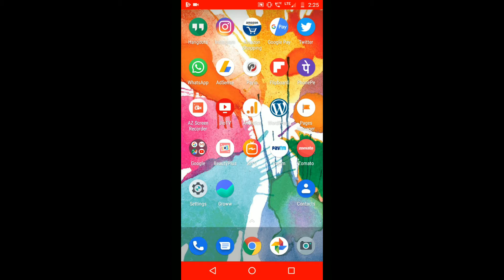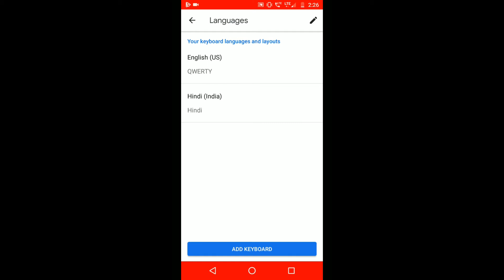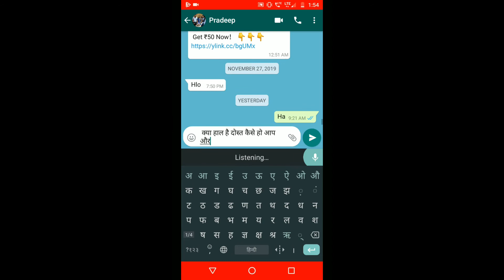Mobile Me Hindi Typing Kaise Kare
Namaskar, Dosto is video me maine mobile me Hindi typing Kaise Karte hai iske bare me detail me bataya hai.

Aksar logo ko mobile application jaise ki whatsapp, facebook aur another messaging app me Hindi likhne ka mann hota hai par samajh nahi aata ki mobile me Hindi typing kaise kare to is video ko dekhne baad aap mobile me Hindi voice typing kaise kare ki jankari apko mil jayegi.

To agar aapko nahi Whatsapp me hindi me kaise likhte hai ya facebook me hindi me kaise type karte hai to is video ko pura dekhe aur aap sikh jayenge ki Mobile Me Fast Hindi Typing Kaise Kare.

How To Chat In Hindi In WhatsApp On Android (Hindi,Punjabi,Urdu)
Mobile me Hindi me typing kaise kare
How to type Hindi in Mobile phone in Hindi

➡️Equipment Used :
Canon IXUS 185 20MP Digital Camera
Photron Tripod Stedy 450 with 4.5 Feet
Boya Microphone

--Vikash Kumar Singh--